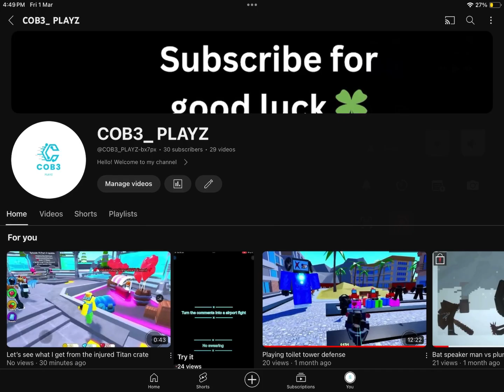30 subscribers YouTube special